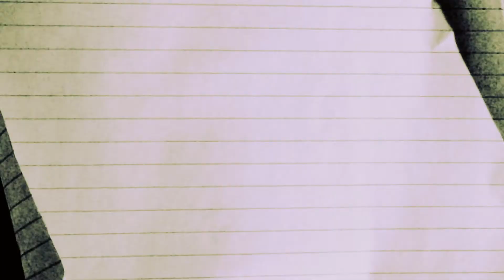Toad and the Stooligans and Friends - Bless the Table (LIVE CYPHER)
Check our video for "BLESS THE TABLE" recorded live at our practice space. An old school cypher paying tribute to the spirit of hip hop and our Rhode Island community. Much love for checking this and be sure to peep the credits below to see how we were able to put this together!

If you're in the Providence area, come see us all LIVE IN CONCERT TOGETHER at Fete Music Hall on Saturday October 30th 2021.

Credits:
Devin Bussey - Director / Cinematographer
Alex Caimano - Assistant Direct / Video Editing
Shawn Tetrault - Additional Filming
Kayla Chin - On Site Photography
Dan Pomfret - Audio Engineering and Production / Mixing
Adam Cichocki - Mastering
Mike Burnham - Guitar Performance

Toad and the Stooligans is:
Mike "ToadStool" Jencks - Vocals / MC
Dan Pomfret - Vocals / MC / Guitar
Daniel Hill - Keyboards / Vocals
Alex Caimano - Bass Guitar
Matt O'Brien - Drums